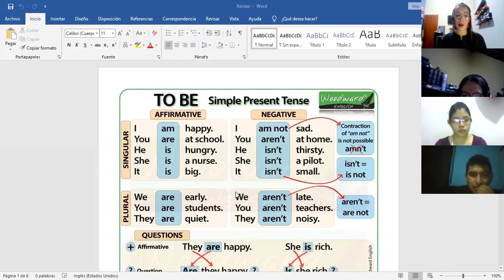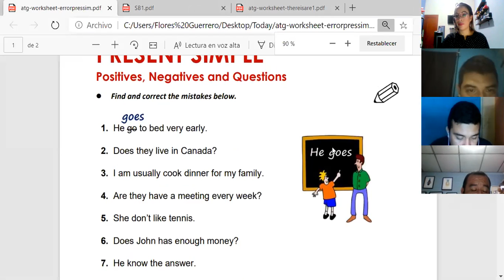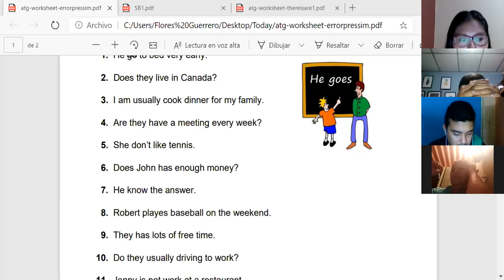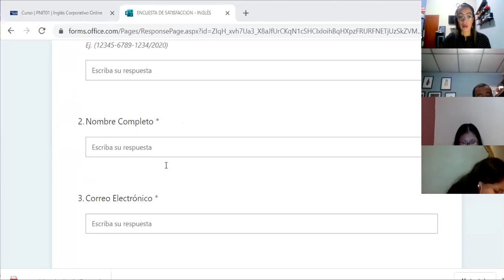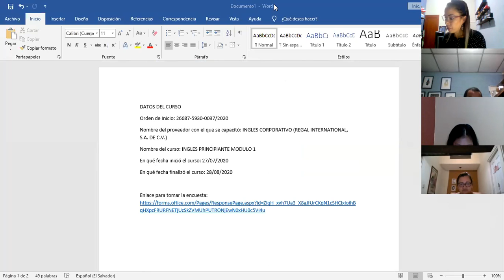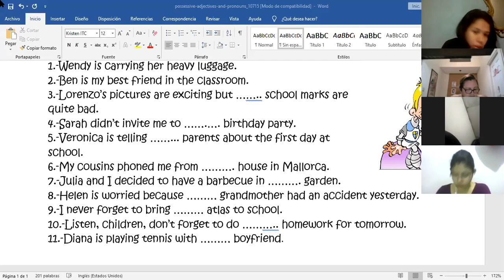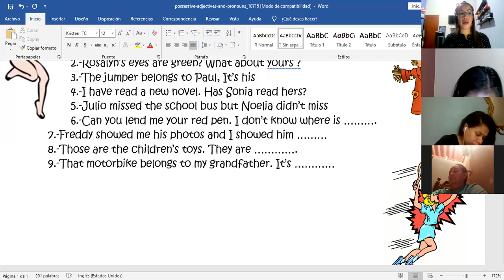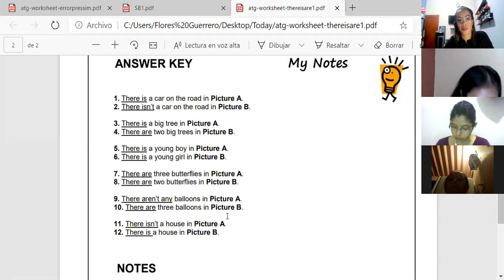Ingles Corporativo- Videoconferencia #20 There is, there are , and adjectives to describe places.